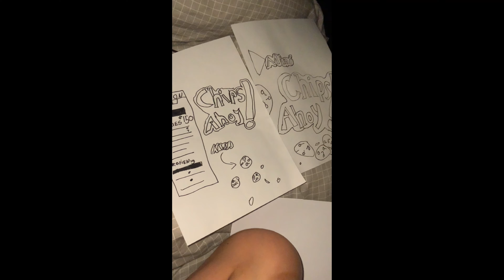ALL NIGHTER PART 2 **FUN**